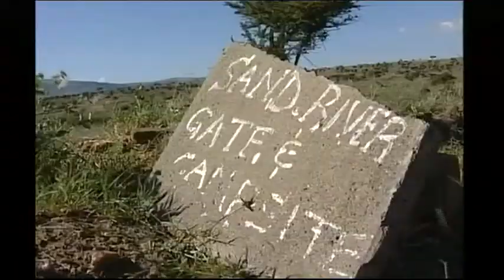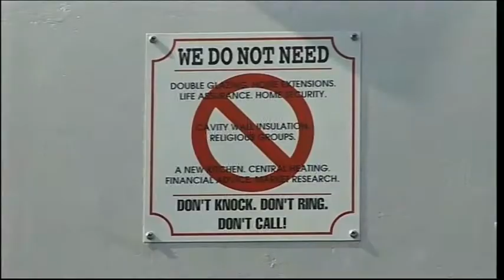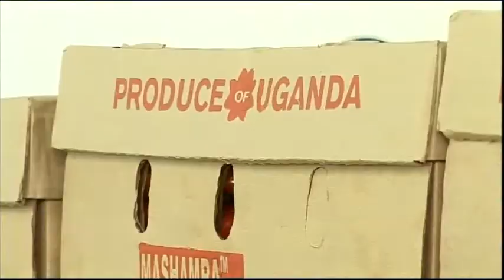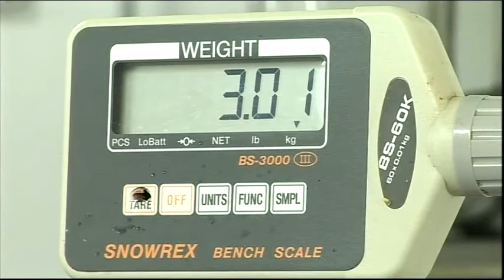Look East Suffolk Tributes to Solider & Basildon mother disappearance & Chilly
Suffolk Stradbroke Tributes to Royal Anglian Solider.

Norfolk Langham Man dies in car crash.

Kenya Murder investigation.

Essex Man arrested over mother disappearance.

Chicken crate falls of trailer.

Suffolk Chilly meet